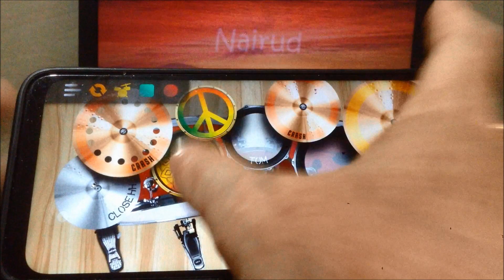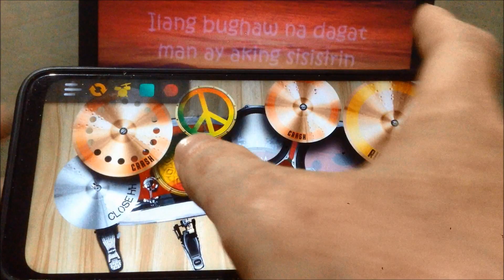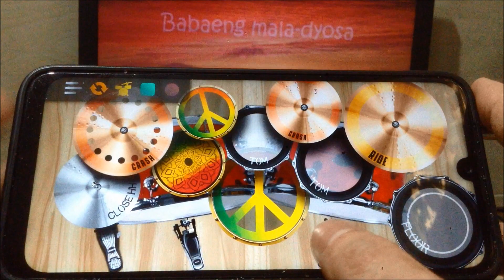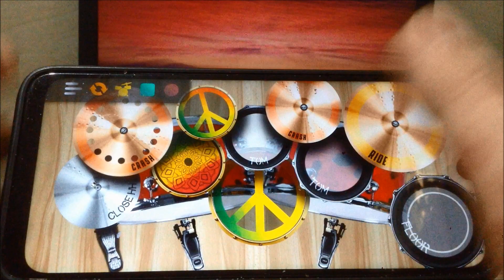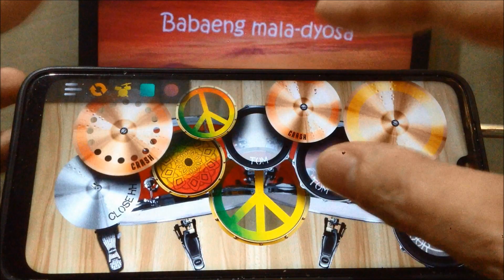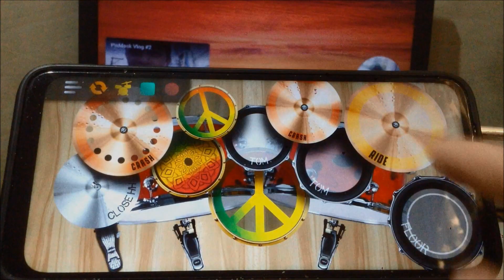NAIRUD - MALADYOSA | Real Drum App Covers by Raymund